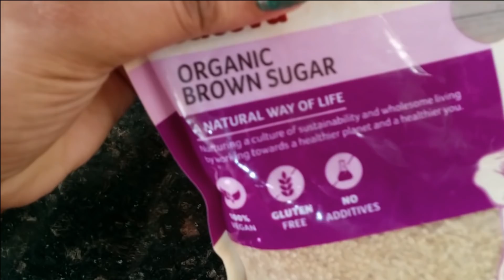💕5 min recipe 💕 ब्रेड की इतनी टेस्टी रेसिपी आपने नहीं खाई होगी💕bread toffee toast, sweet bread toast